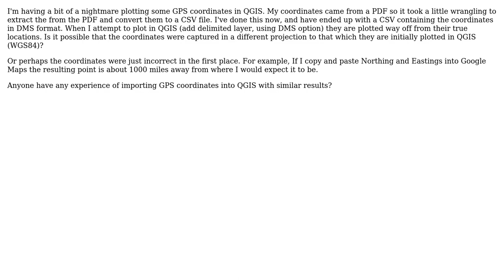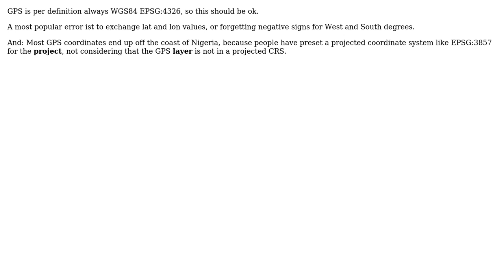GIS: Why are my DMS points plotted way off from their true locations?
With thanks & praise to God, and with thanks to the many people who have made this project possible! | Content (except music & images) licensed under CC BY-SA | Music | Images & others | With thanks to user underdark user marty_c user AndreJ and the Stack Exchange Network Trademarks are property of their respective owners. You are responsible for your own actions.